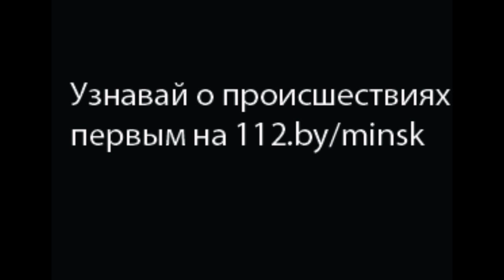Падение башенного крана. Минск 28.09.2015